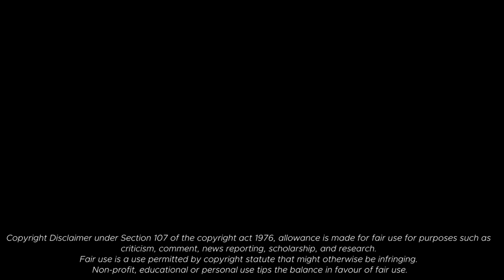Rio 2 - It's A Jungle Out Here [Lyric Video / Letra]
It's time to shake that city off you, and let Eduardo train you on your jungle survival skills! This is It's A Jungle Out Here from Rio 2.

Lyrics / Letra:
[Philip Lawrence]
You gotta stand tall even when you're small
You gotta sing loud when they tell you not to talk
You need to believe that you were born to be free
You gotta let go of all your fear
'Cause it's a jungle out here

Now you come from the city
Where everything's pretty
And the lights are all too bright
And you live your life inside
Oh, how do you survive?

Take a look and take a chance
Take a moment and you will understand
It's a jungle out here
Ohh, it's a jungle out here
But there's no reason to be scared
It's just a jungle out here
Ohh... ohh... ohh...

You gotta learn to run before you walk
You gotta act tough even if you're not
You need to believe that you are all you need

So you come from a city
Where everything's pretty

Ohh... ohh... ohh...

Movin' around you?
Can you feel it?
It's all around you
Can you feel it? Can you feel it?
Can you feel it? Ohh...
Ohh, ohh, yeah, yeah

Ohh... ohh... ohh...

Song:
Rio 2: Music From The Motion Picture - It's A Jungle Out Here
Track 6 is performed by Philip Lawrence and UAKTI.
Track 13 is performed by Philip Lawrence.

The transition from Track 6 to Track 13 begins at 3:52.